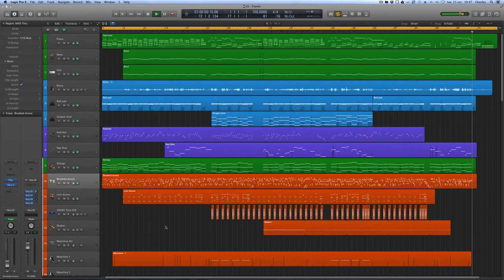Fly Away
A music recorded about a year ago with Elvira Lawson.
I just remixed it because i wasn't happy with the result. Enjoy ! :)

For the record, she was 14 years old when we recorded this...